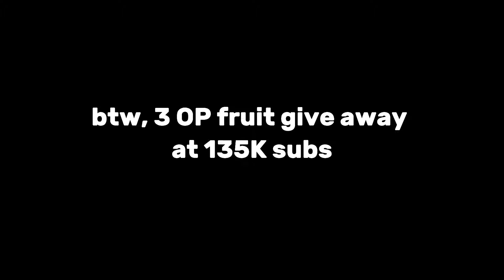Dough fruit all abilities showcase in 1 minute.. (Blox Fruits)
dough fruit showcase roblox blox fruits